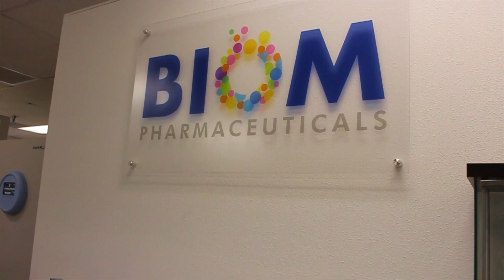Doctor starts business to impact 21st century medicine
Biom Pharmaceutical Corporation of Sarasota County

In 2016, Dr. Bobban Subhadra decided that he wanted to utilize his experience in working with several early-stage biotech companies to develop and commercialize biomedical products and services to create his own biotech company in Sarasota – Biom Pharmaceutical Corporation.

Because of his extensive time spent as a researcher and his experience with product development and patented technologies for biochemical, biofuel, and pharmaceutical companies, Dr. Subhadra was ready to start his company, but he realized he needed some assistance with the business side of things.

Florida SBDC at USF
Helping Businesses Grow & Succeed